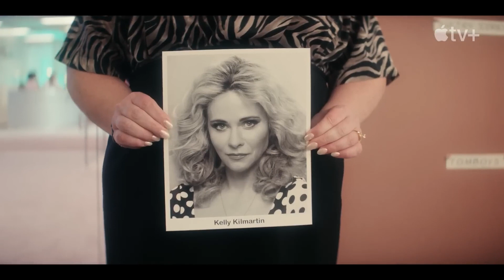PHYSICAL Season 3 Trailer 2023 Zooey Deschanel, Rose Byrne, Comedy Series